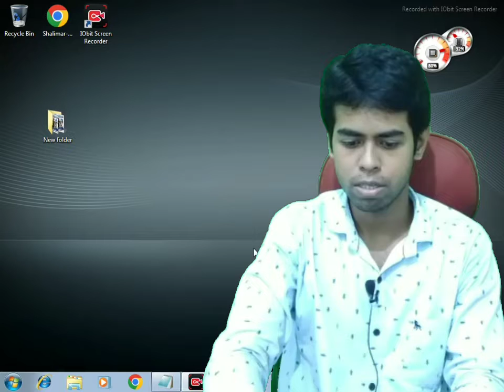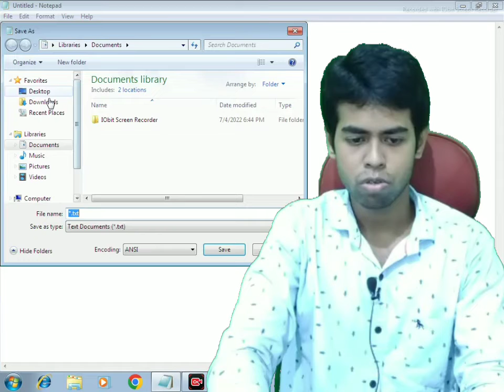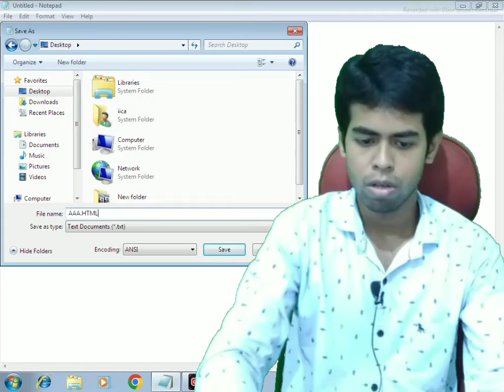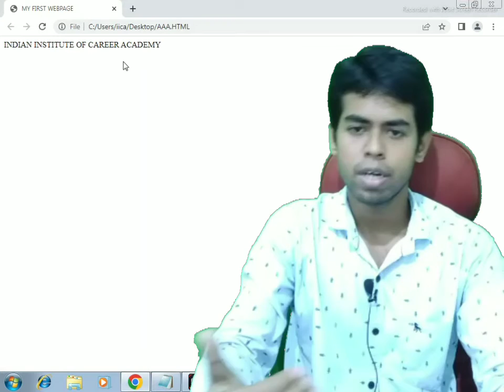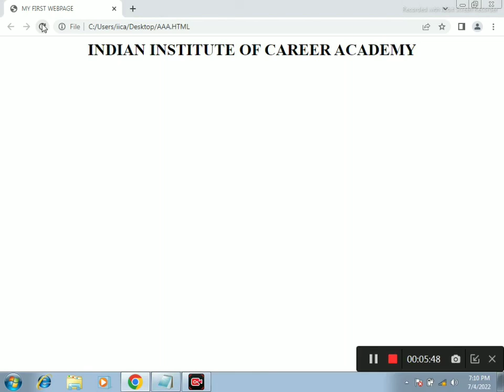Website kaise banaye? How to create website? HTML kya hai HTML se website kaise banaye?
Is video me hum sikhenge HTML me website Kaise banate hai